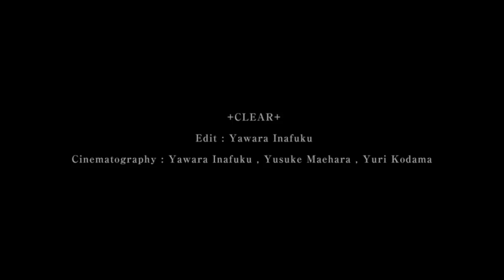The DEADROCKS - DOMESTIC [LIVE]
G.Vo : TATSU 　Ba.Vo : COOL JOE 　Dr. : KEI

+CLEAR+
Edit : Yawara Inafuku
Cinematography : Yawara Inafuku , Yusuke Maehara , Yuri Kodama